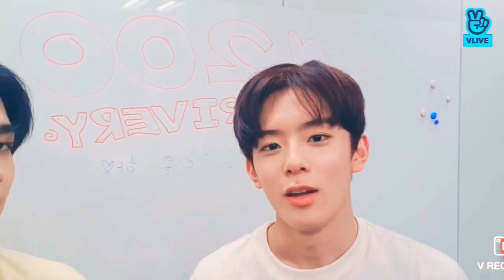Verivery's Corner(Hoyoung Mommy edition) Bae Hoyoung with his kids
He is my husband..my beautiful angel...this is the first video about hoyoung that i made ..lets support verivery together verrer-deul